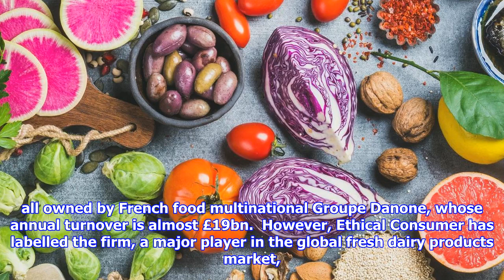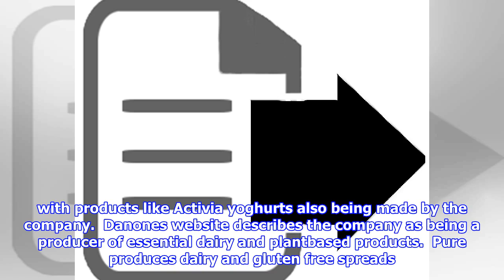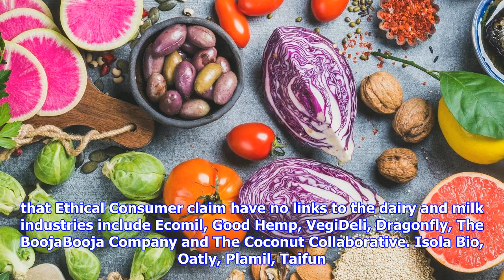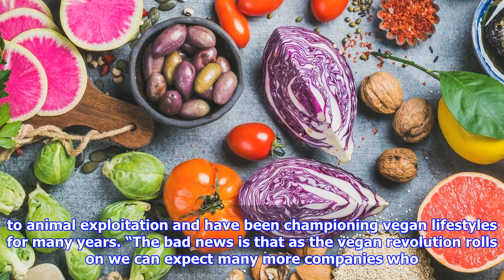Vegans warned about choosing products linked to companies that also trade on 'animal exploitation'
Britains growing number of vegans have been urged to be savvier when it comes to choosing products which are owned by companies with roots in the meat and dairy industries.  Ethical Consumer magazine has released a list of brands it says are owned by companies compatible with the vegan lifestyle, and a list of brands it says are owned by companies that are at odds.  It said that some of the bestloved veganfriendly brands like Linda McCartney and Vitalite are owned by companies and umbrella corporations that trade on animal exploitation.  However, some of that the brands in the cross hairs of Ethical Consumer are not directly marketed as being solely for vegans.  Among those being targetted are Alpro, Provamel and Soya Soleil, which are all owned by French food multinational Groupe Danone, whose annual turnover is almost £19bn.  However, Ethical Consumer has labelled the firm, a major player in the global fresh dairy products market, with products like Activia yoghurts also being made b...